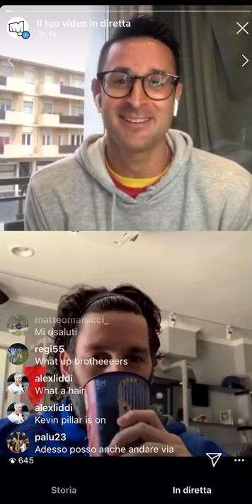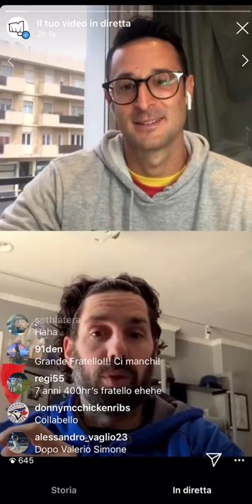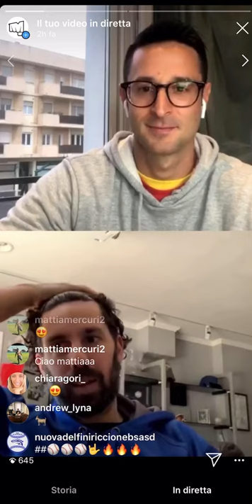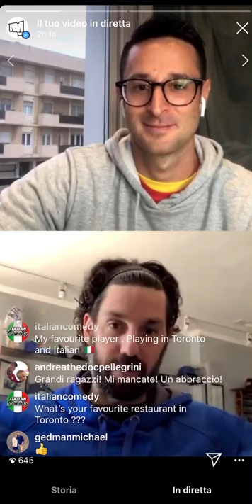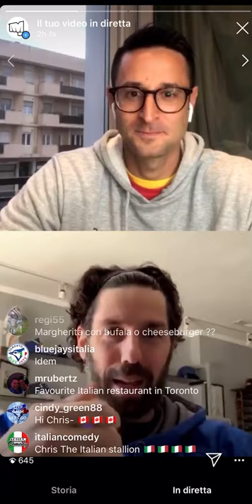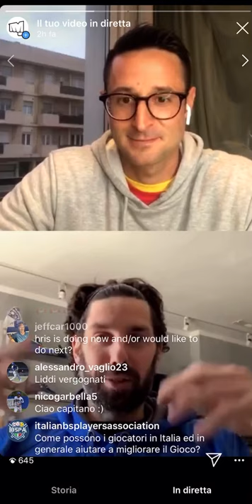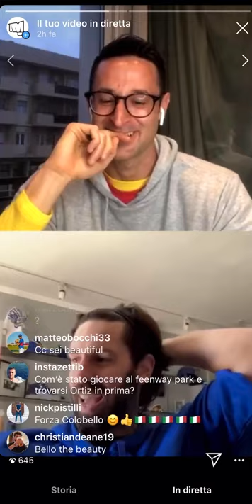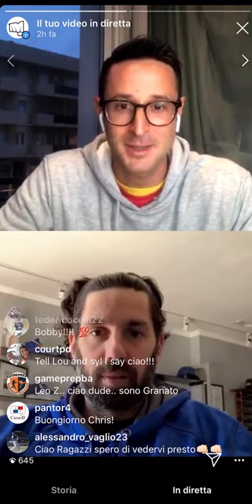Chris Colabello talks about his amazing journey to the MLB - Intervista a Chris Colabello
Chris Colabello, prior to joining the Twins organization in 2012, played seven seasons in the independent Can-Am League for the Worcester Tornadoes (2005–2011) and Nashua Pride (part of 2007).

He ended up playing in the Big Leagues for 2 different teams, the Minnesota Twins and the Toronto Blue Jays.

In this Dominate interview, he talks about his amazing journey to the Bigs!

Facebook & Instagram @dominatebaseball